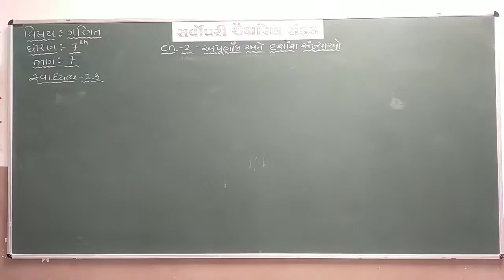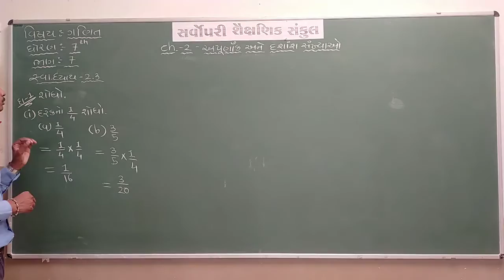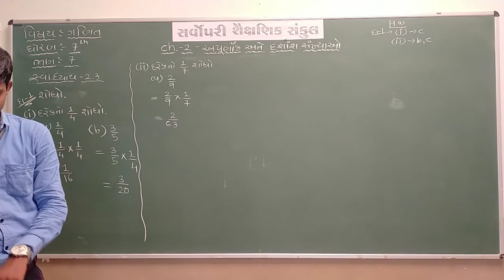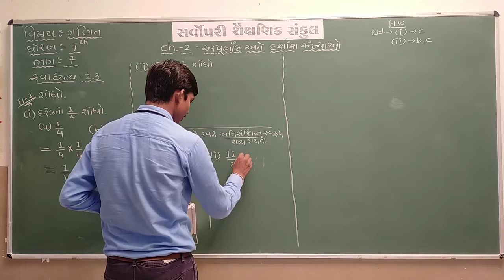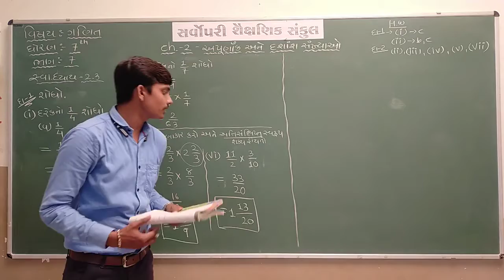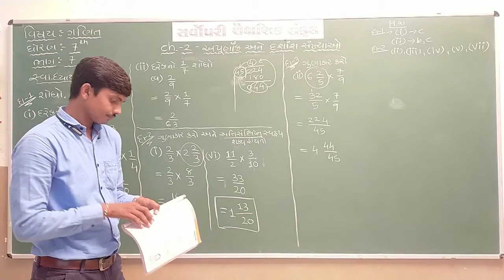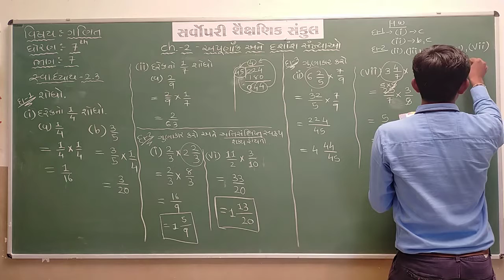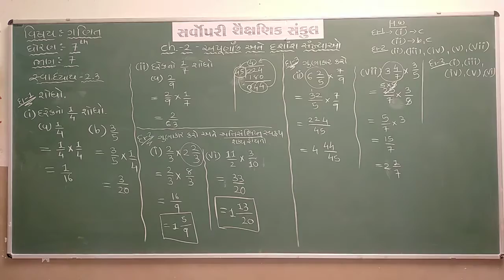Std 7 Maths Ch 2 Part 7